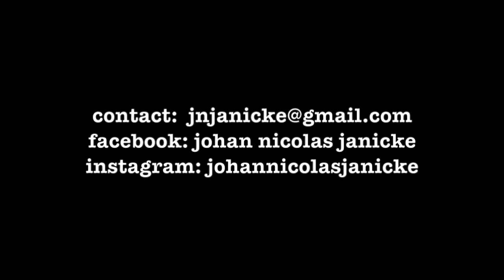19 paper thin oKc 040724 - 1580g - SOLD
sound : Zoom H4, SE3 overheads - 70cm above